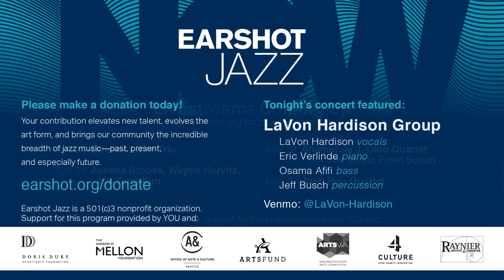LaVon Hardison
Vocalist and songwriter LaVon Hardison infuses jazz and pop standards, and her own original pieces with an irresistible warmth and power to draw her audience in. “She’s a multi-talented entertainer who simply lights up a room, raising the roof and bringing down the house” (Andrew Luthringer). Joining Hardison are local stalwarts—pianist Eric Verlinde, bassist Osama Afifi, and percussionist Jeff Busch.
This event will be livestreamed from the Royal Room, Seattle.
LaVon Hardison photo by Lisa Hagen Glynn.